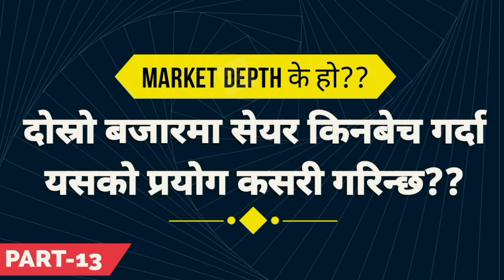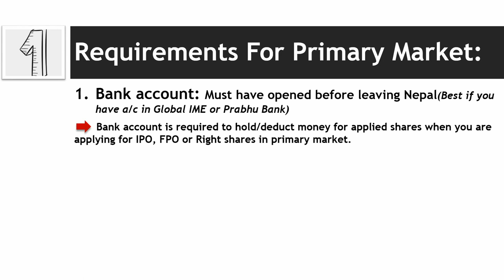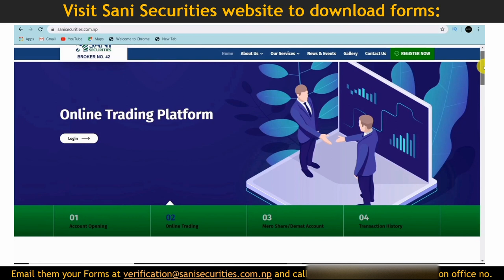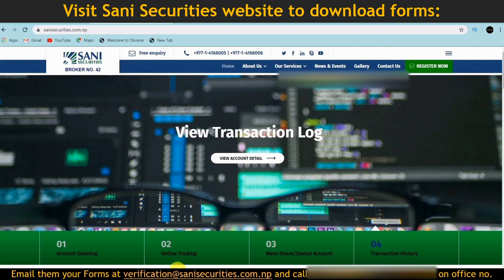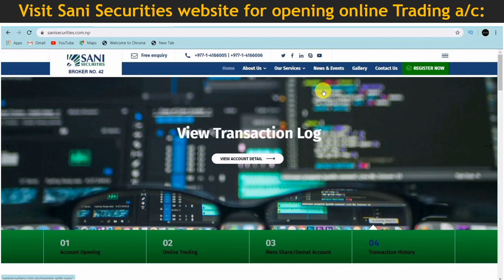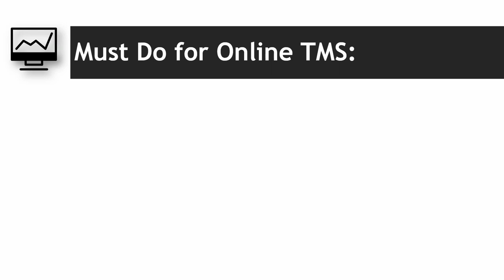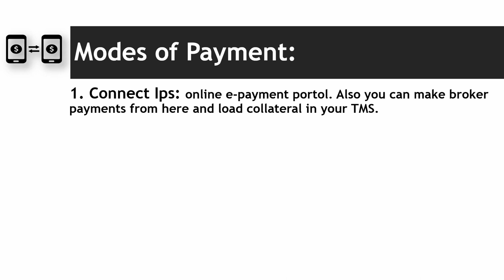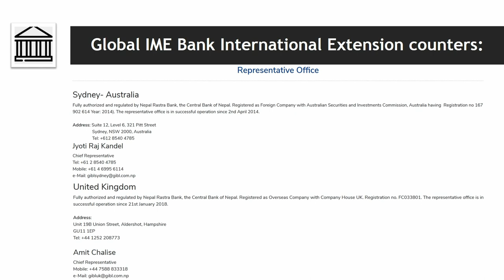How to Buy or Sell Shares in Nepali Share market from outside Nepal| Only For Nepali Citizens|| 2020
Also if you are in South Korea then only you can open Dmat account online otherwise from other country you can't open online DMAT. Due to some reasons the cell number given in this video is kept secret. So, you can't contact them on their office number.

Hello everyone.
In this video i am sharing one of the best, simple and easy method to apply shares in Nepali Share market from Abroad/Foreign countries but this method is only for Nepali citizen.
By this following this method you can apply shares in both Primary as well as in Secondary share market in Nepali sharebazar from Outside Nepal. This video is especially those people who want to enter sharemarket.

Sharemarket/Stockmarket is one of the best place where you can make money within few days and also best investment platform to grow your money.
After watching this full video you will get lots of idea about Sharemarket, IPO, FPO, Right shares, Secondary market, Online TMS and many more. So, make sure you will watch this video till the end.

SANI Securities Company Ltd. is one of the leading Brokerage Firm for stock trading in Nepal for more than a decade. The company received the license from the market regulator, Security Board of Nepal (SEBON), and is the member of Nepal Stock Exchange Ltd. (NEPSE). Through Sani Securities you can easily open your DMAT account, Meroshare account, Trading account with Online TMS etc. from online.
You have to contact them after submitting your DMAT and Meroshare form in their email.

Visit Sani Securities website to download DMAT & Meroshare Form and register yourself for trading account for secondary market trade 👇👇

Watch this video till the end to know all about How to apply shares in Nepali sharebazar from Foreign countries.

Bidesh bataa nepali sharebazar ma lagani garnee sabai bhanda ramro tarika.बिदेशमा बसेर अनलाइन  मार्फत  नेपालको सेयर  कारोबार  कसरी गर्ने सम्पुर्ण विवरण यस video  मा पाउनु हुनेछ ।
How to apply shares from outside Nepal ?
How to open Dmat account online ?
How to open Trading account in Nepal ?
How to open Meroshare account ?
Connect Ips/Ips connect
How to buy nepali stock online from foreign countries |share market
How to enter nepali sharemarket from foreign countries
How to apply IPO/FPO in nepali sharemarket from Abroad
How to trade in Nepali sharebazar from Bidesh ?
What is Dmat account and why it is needed ?
What is meroshare and why needed ?
apply shares online from foreign country in Nepal
Online TMS/NOTS
Sani securities
Nepse/SEBON

Watch this full video to know everything about entry of sharemarket in nepali.